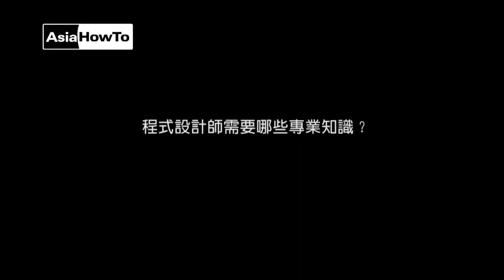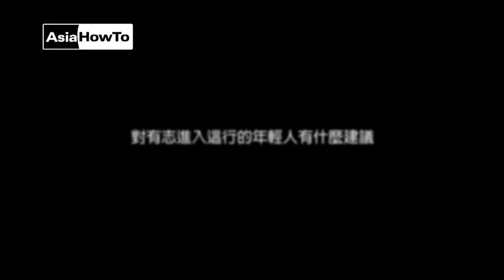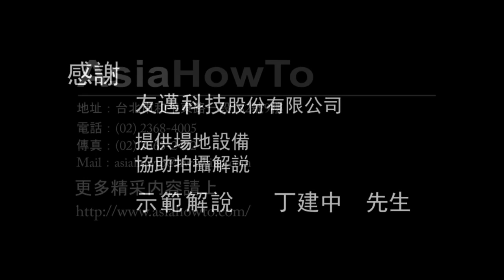【AsiaHowTo】職涯分享：軟體工程師／友邁科技｜生涯規劃